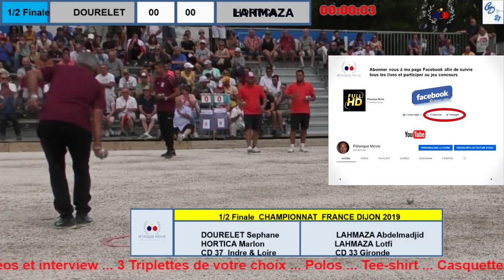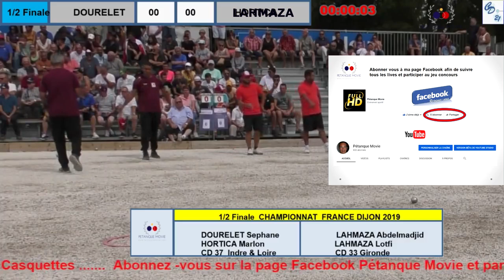1/2 Finale Championnat de France doublette 2019 Dijon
Dourelet Stephane - Hortica Marlon VS Lahmaza Lofti & Abdelmadjid